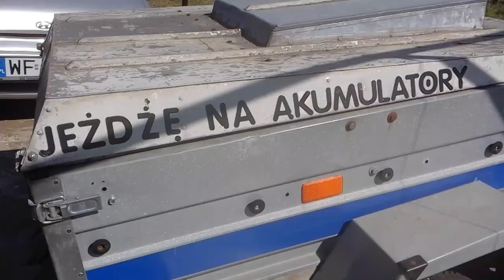Tablica z małymi soczewkami FRESNELA podpala płytę pilśniową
Darmowa energia ze Słońca ma moc i siłę darmową oraz daje, że hoho aż podpala i ropala ogniska.
Tu małe FRESNELE wielkości wizytówki są poprzyklejane do przeźroczystej plexi i w wielu punktach mają ogniskowe soczewek. Przy dobrym ustawieniu podpalają wielopunktowo dużą powierzchnię i to samą darmowa energią ze Słońca, że hoho.